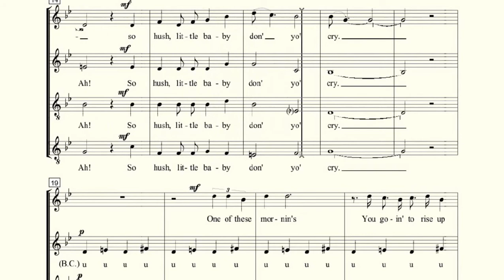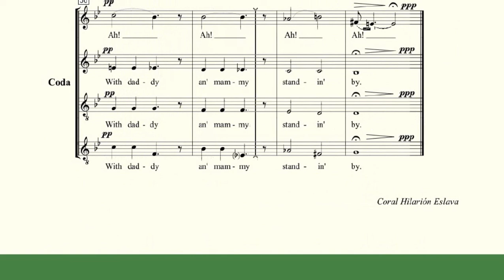BAJO. Summertime. George Gershwin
«Summertime» es una composición de George Gershwin, con letra de DuBose Heyward, Dorothy Heyward e Ira Gershwin concebida como aria para la ópera Porgy y Bess, de 1935.